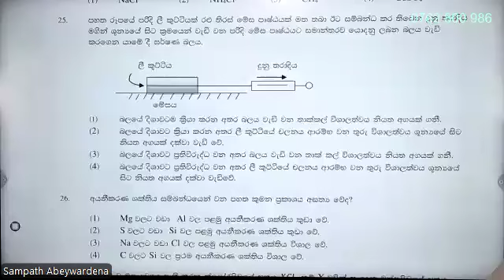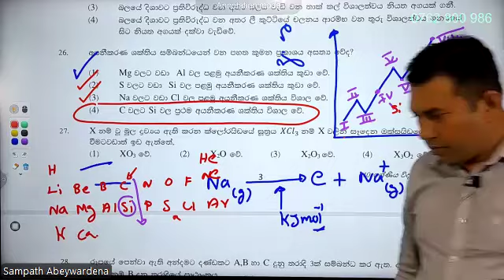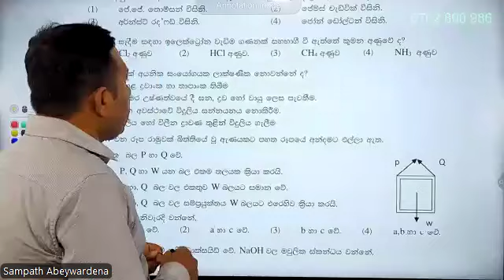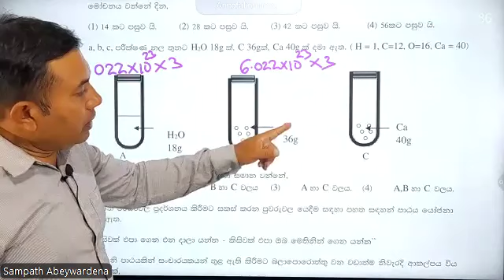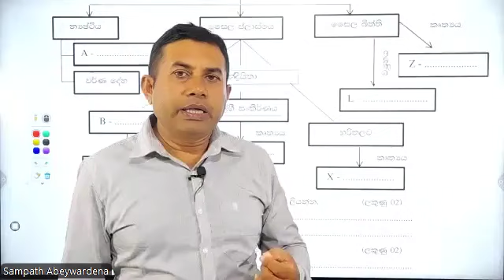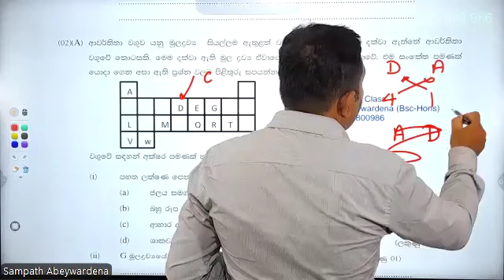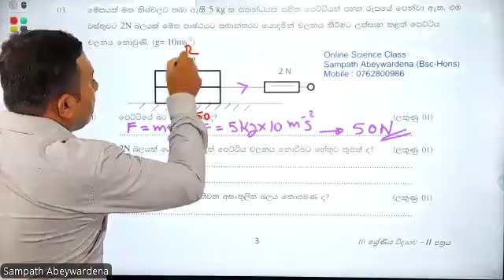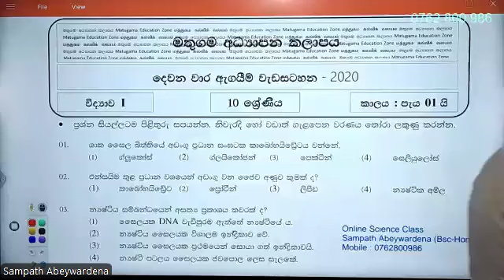Grade 10 Science | Paper Class - 2024.08.04